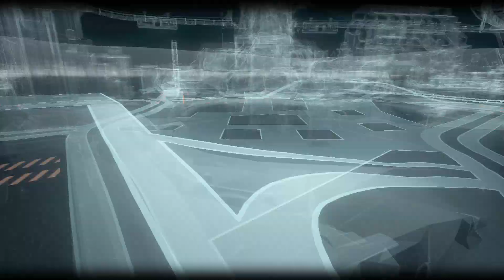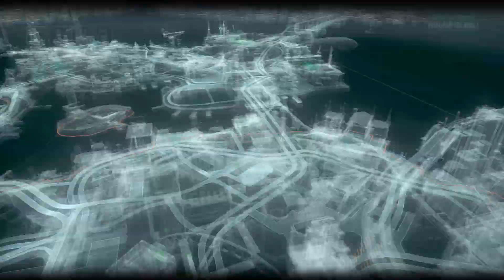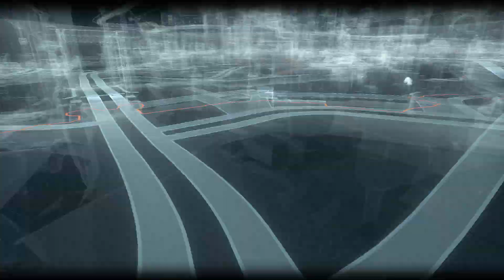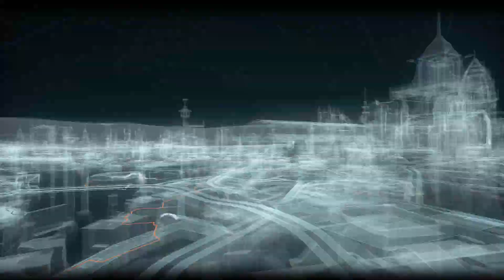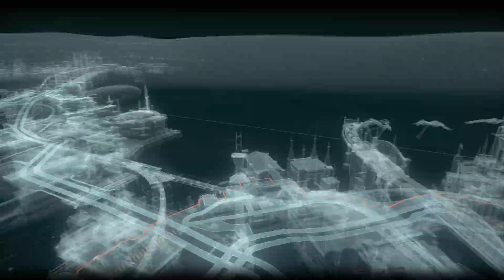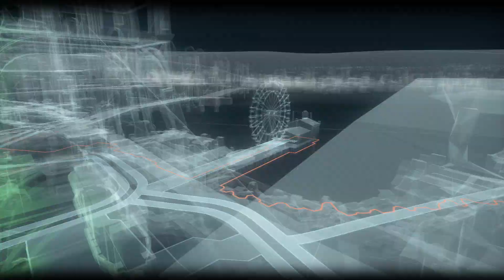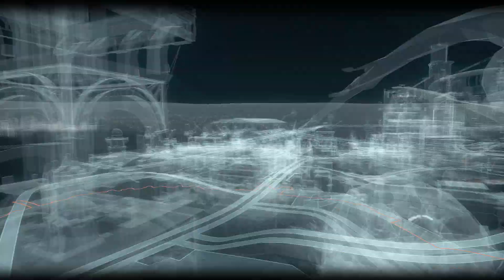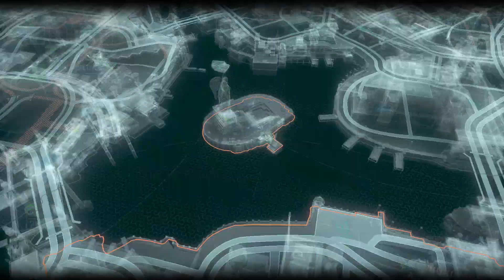Batman Arkham Knight Miagami island Riddler trophies and tapes.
The rest of the trophies for this island